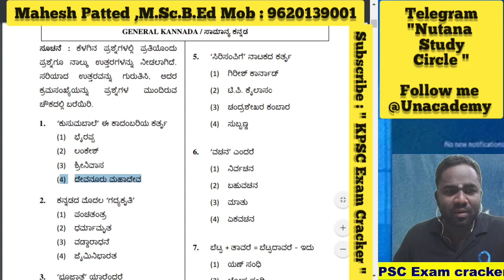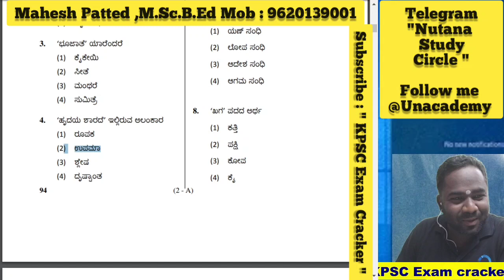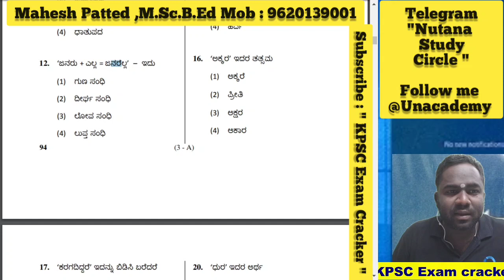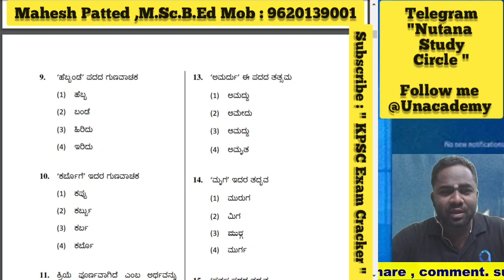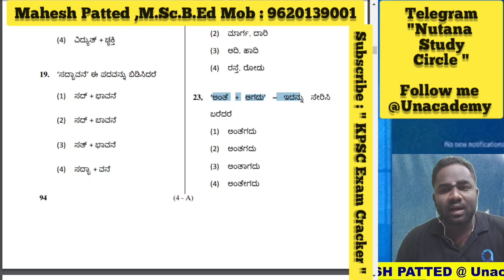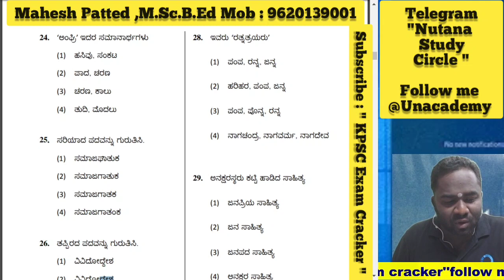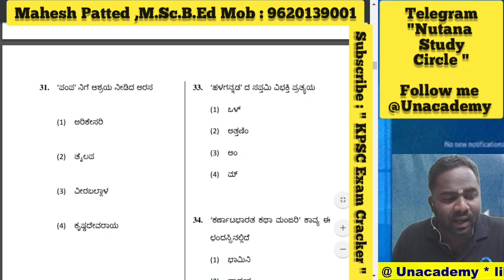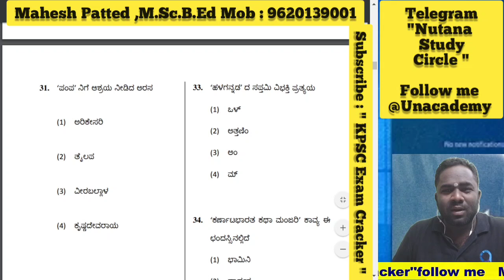KPSC Group - C communication Paper / Kannada /Mahesh PATTED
In this Video Explained Detailed Old KPSC  Group - C Communication Paper / ಸಂವಹನ ಪತ್ರಿಕೆಯ ಕನ್ನಡದ ಪ್ರಶ್ನೆಗಳ ಸಂಪೂರ್ಣ ವಿವರಣೆ ..